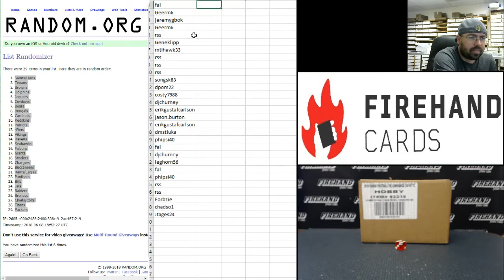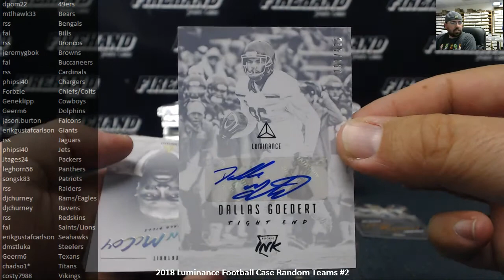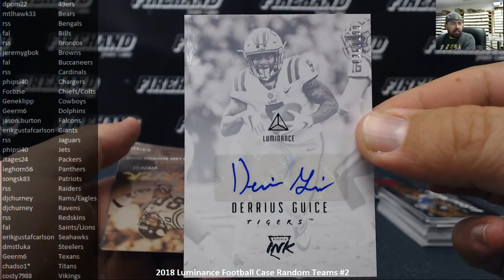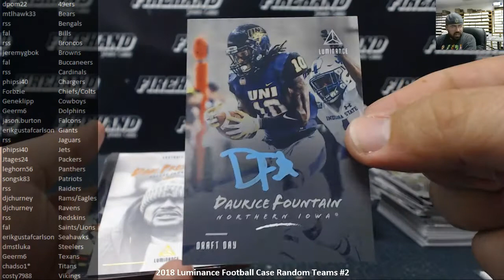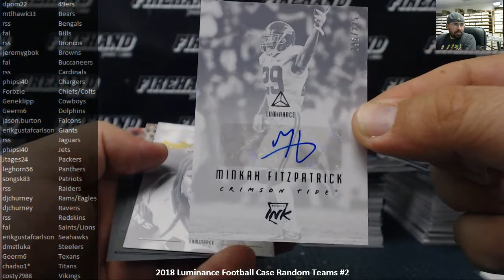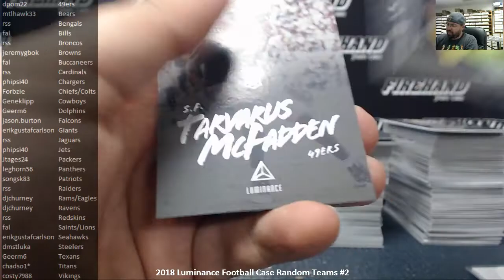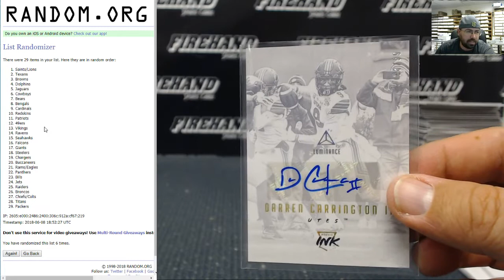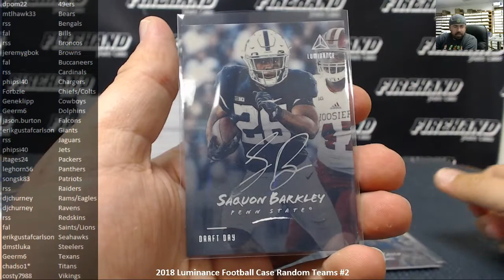6/8/2018 2018 Luminance Football Case Random Teams #2